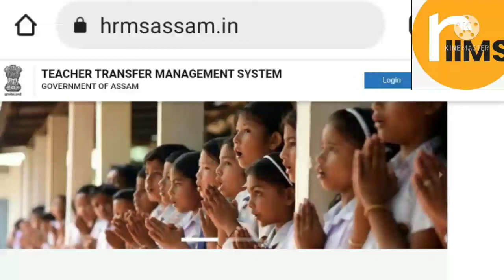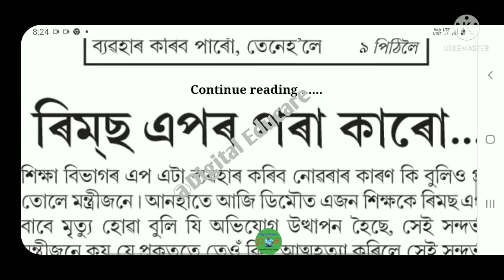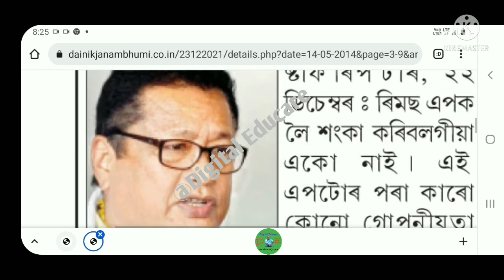RIIMS|Online teacher attendace|শিক্ষামন্ত্ৰীৰ গুৰুত্বপূৰ্ণ বক্তব্য@DigitalEducare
RIIMS|Online teacher attendace|শিক্ষামন্ত্ৰীৰ গুৰুত্বপূৰ্ণ বক্তব্য‎@Digital Educare